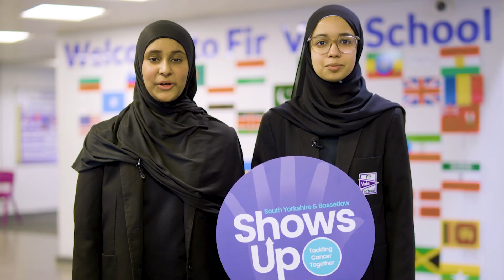HPV Film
We visited Fir Vale school to inform and educate young people, their parents and carers about the benefits of having the HPV vaccine and the issues around HPV about which they need to be aware of, especially as part of the relationships, sex and health education curriculum (RHSE) delivered in schools.

Thank you to Fir Vale School and everyone who came together to share this message.